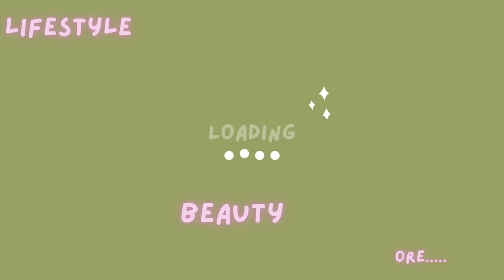LifeOfALashTech|Lash With Me Vlog | Hybrid Full Set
hope you enjoy watching me lash today .